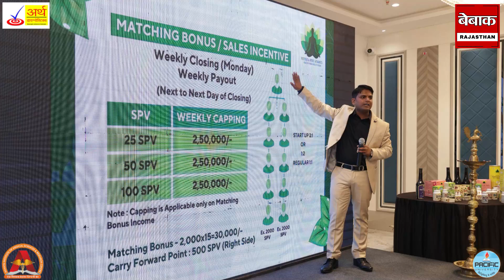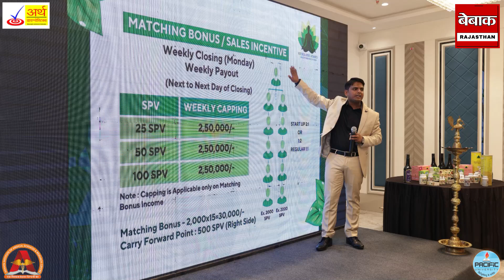International Player Kuldeep Singh Rao ने Launch किया प्राकृतिक Wellness उत्पाद